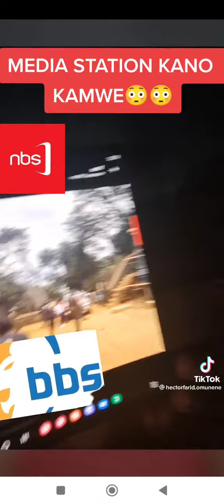Fred Lumbuye on Uganda Media houses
MBL Production